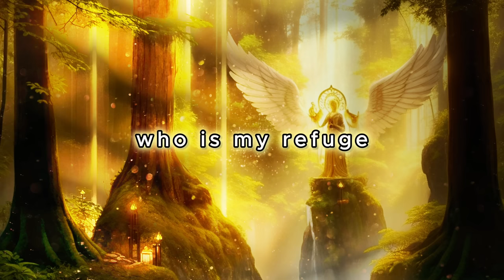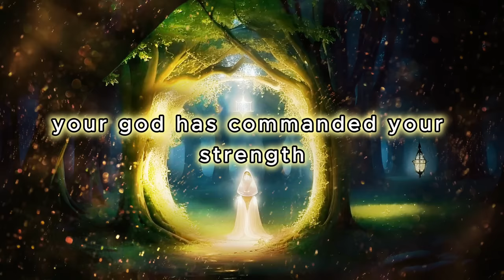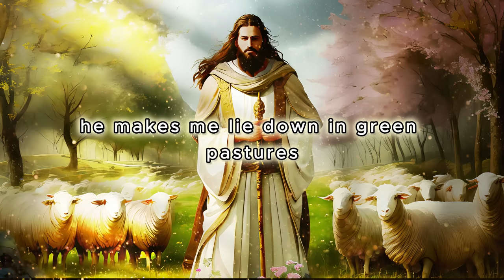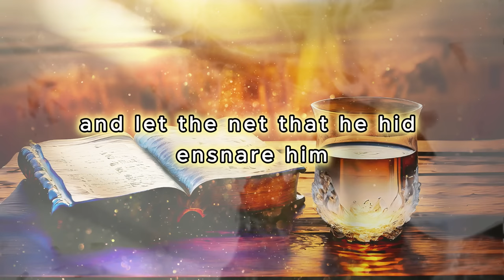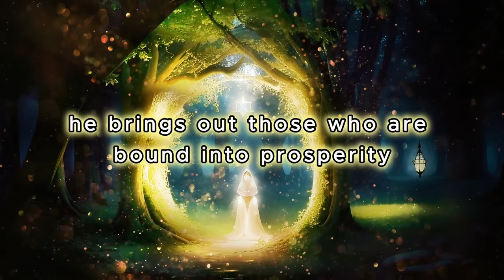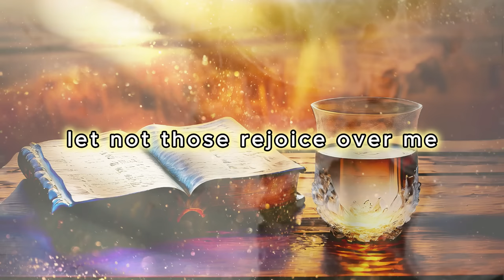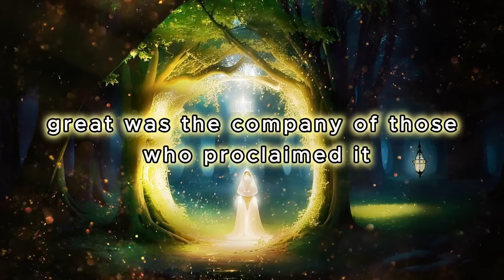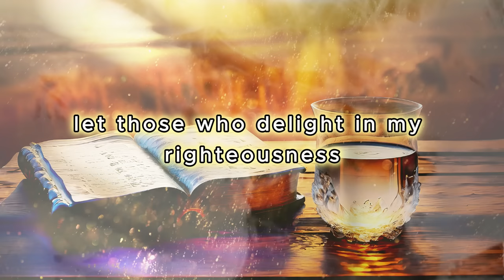Prayer With: PSALM 91 | PSALM 23 | PSALM 68 | PSALM 35